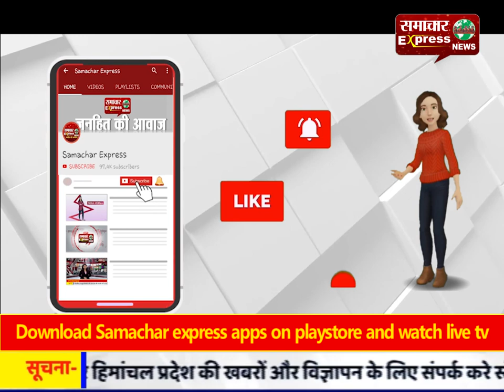मध्यप्रदेश भोरासा मे नाबालिग लड़की से छेड़छाड़ के विवाद में पिता की गई जान